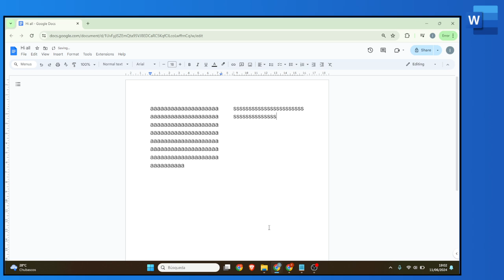Cómo dividir un documento de Google Docs en columnas